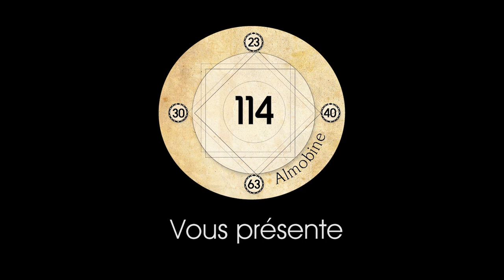Annonce : CORONAVIRUS VS les nombres premiers : On vous dit tout !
La totalité des nombres premiers du nombre 2 jusqu’au 51ème nombre de Mersenne découvert le 07 décembre 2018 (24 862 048 chiffres), la conjecture de Riemann, la totalité des constantes de l'univers connues et non connues, Les grands nombres de Mersenne, La chiffrements RSA, La factorisation des grands nombres, La conjecture de Goldbach, Le système horaire, le tableau périodique des éléments, les niveaux d'énergie,  le génome de toutes les espèces, la totalité des calendriers, les nombres magiques, La totalité des alphabets, la totalité des fonctions mathématiques, La fonction Zeta de Riemann, Les curiosités mathématiques,  les nombres transcendants, le nombre d'or, la suite de Fibonacci et tout ce qui implique les nombres, est codé/programmé/Génomé  dans un code/génome infini, immuable, constant, multidimensionnel,  répétitif, régulier, continu, fractal, chronique, éternel et renouvelable qui pointe vers les CODES/SYSTEMES suivants  : 23, 30, 40, 63 et 114. Qui dit code/programme/génome, dit programmeur/codeur/génomeur ! Qui a alors programmé/codé/génomé ?! La réponse est apporté clairement et sans le moindre doute par les systèmes/codes/génomes : 23, 30, 40, 63 et 114.
Mustapha MALAAININE
Le confident des nombres premiers